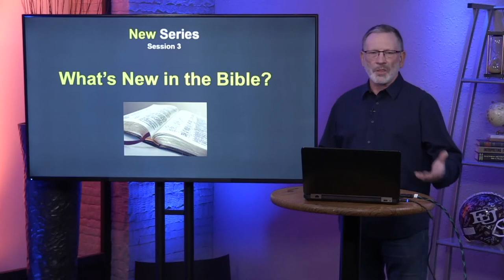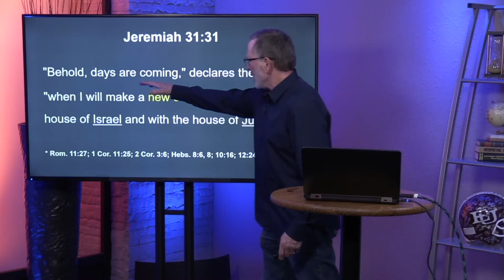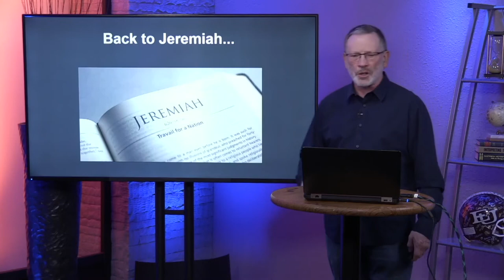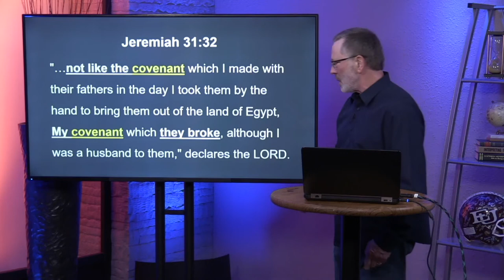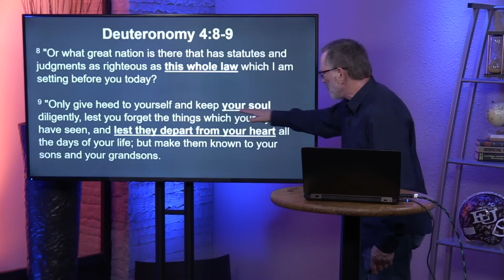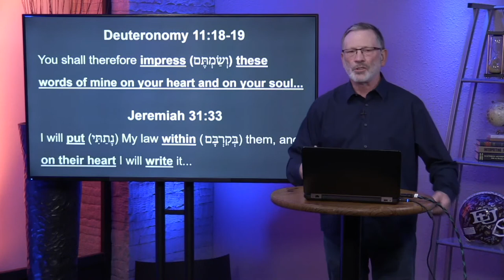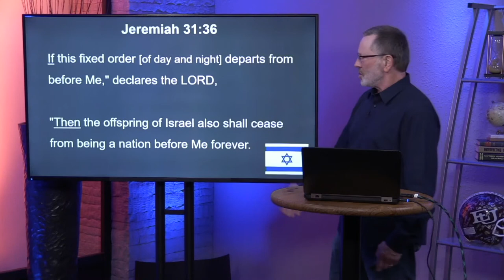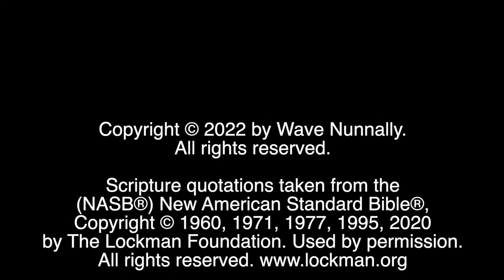Special Presentation Faith Builders New Things in Scripture Part 3